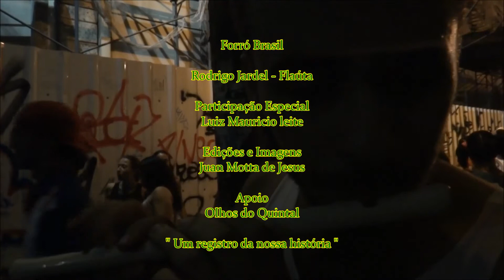Rodrigo Jardel 21-02-2014